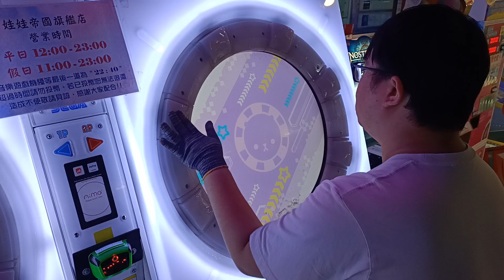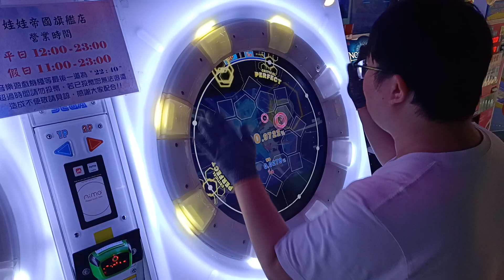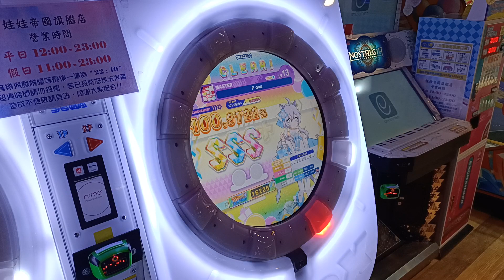【AP★4】maimai DX FESTiVAL P-qoq MASTER (DX) 手元參考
還不錯的譜 可以練到滑鍵/手順還有穩定度
推 值得打到一定程度
譜面作者:Jack
譜面版本:maimaiでらっくす
2023/4/2 PM:5:47 台中旗艦娃娃帝國
☞Player:Beast914☜